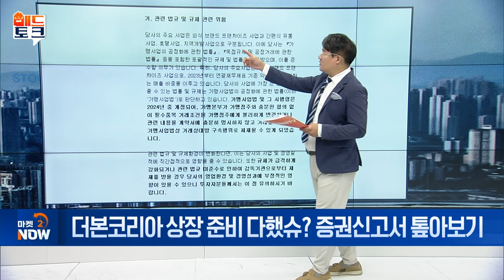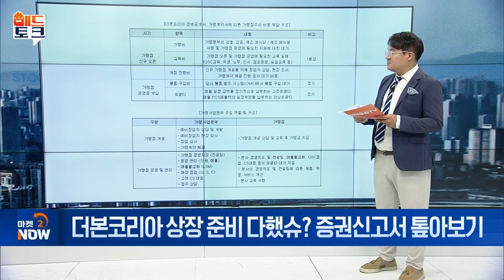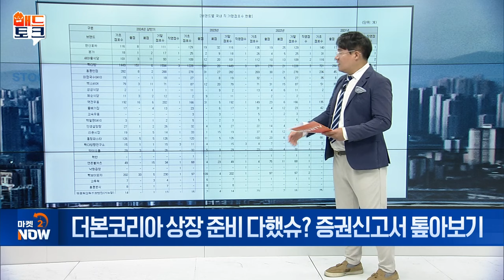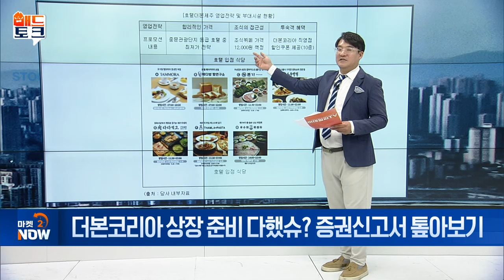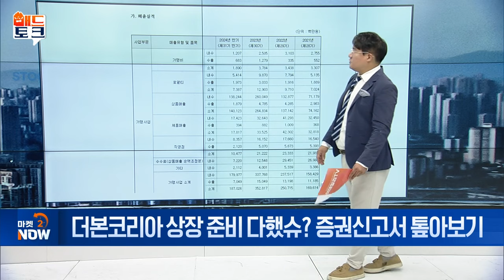더본코리아 상장 준비 다했슈? 증권신고서 톺아보기 [매드토크] | Market Now (20240909)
Q. 백종원 ‘더본코리아’ IPO 출격
- 증권신고서 제출... 코스피 상장 채비
- 더본코리아, 10월 24일~25일 일반청약
- 할인율 8.1~24.5%... 코스피 상장사 평균 하회